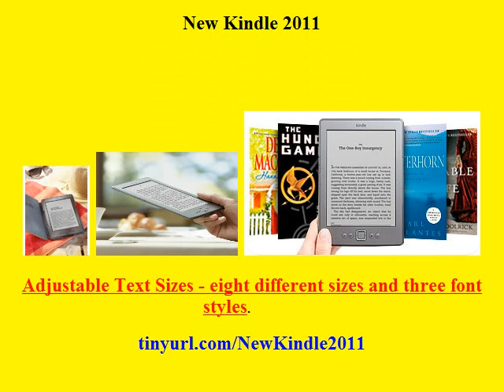New Kindle 2011 - New Kindle 2011 Special Offer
New Kindle 2011 Special Offer is Lighter by 30%, and has an 18% smaller body plus same 6" screen size that fits in your pocket.  It is also faster.   The New Kindle 2011 has the most advanced E Ink display and reads like paper. Built in Wi-Fi so you can get books in 60 seconds from a massive book selection.  You can even borrow Kindle books from your public library.  Compared to buying paperback or hardcover editions, you will recover the cost of this in a matter of a few months because most Kindle content is priced cheaper than print editions.  So get your New Kindle 2011 Special Offer right